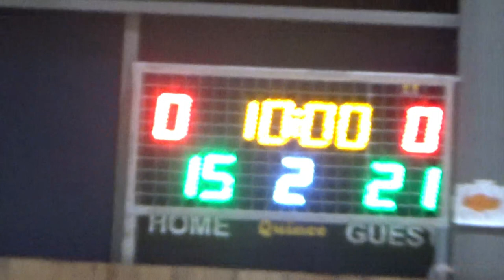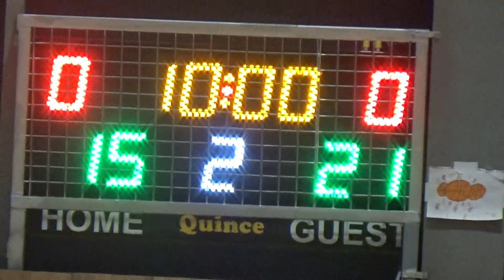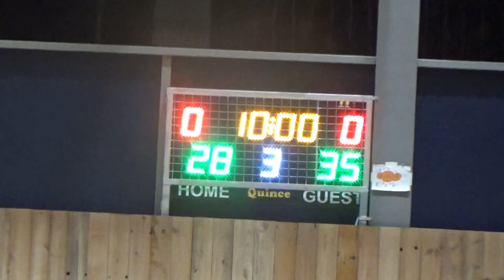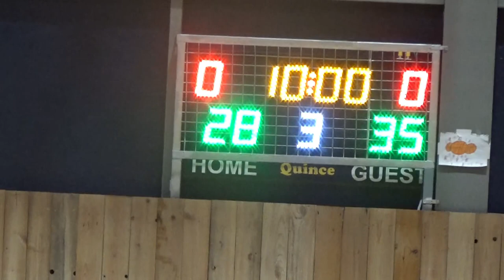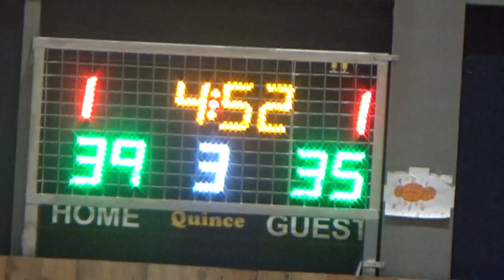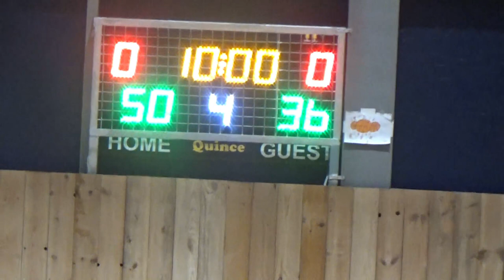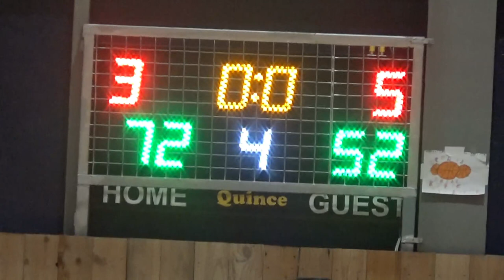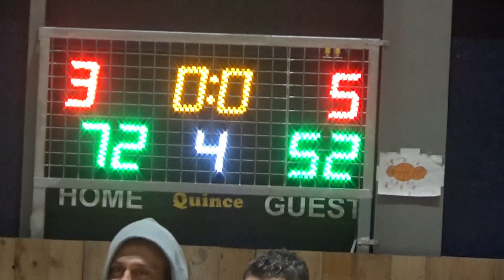Basketaki Salonica Development - Tseliguns Vs Airballers (30/1/2024)